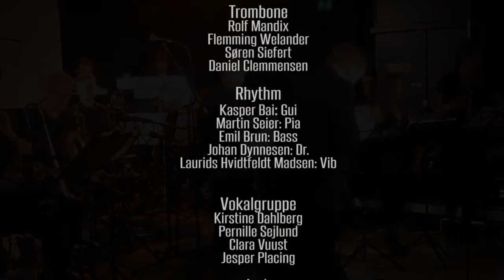'Strange Utopia' - Tom Haines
Composed and arranged by Tom Haines, set to text from 'The Book of the Serpent' by Ursula Andkjær Olson.

Runner-up at the 3rd Annual European Big Band Composer Competition, Copenhagen, 2016.

Performed by The Pagsberg Bigband & The Vocals, directed by Mads Pagsberg.

Valby Culturehouse, 20th June 2016